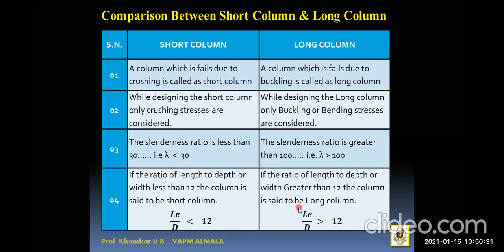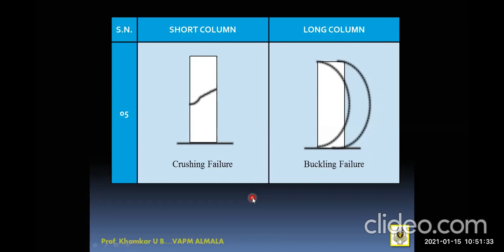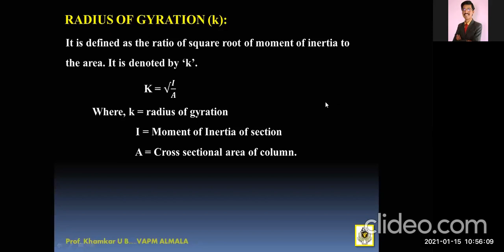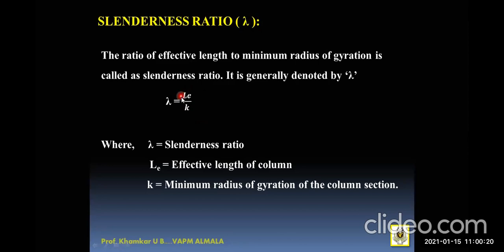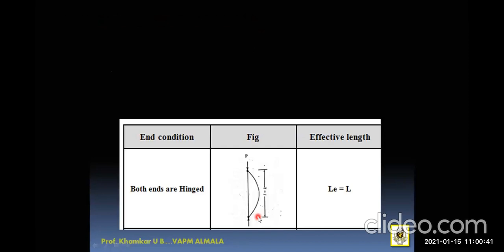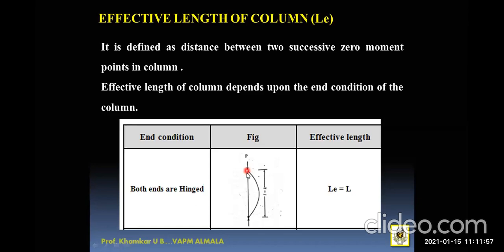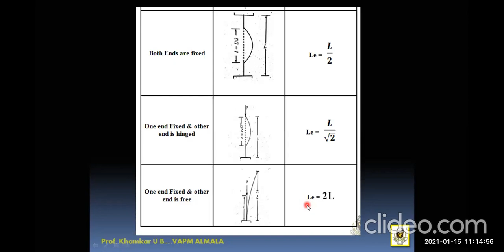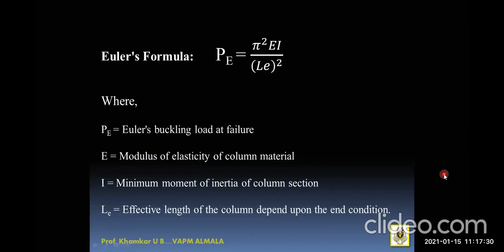COLUMNS .....LECTURE 2.....By . Khamkar U B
CE-3-I